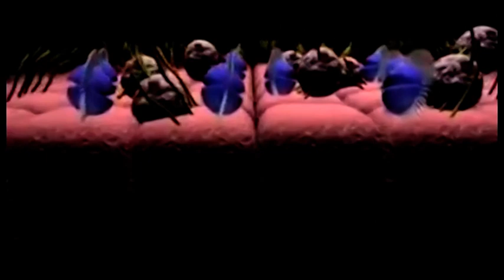Muore di meningite a 21 anni, sconvolta dal dolore la comunità di Faella